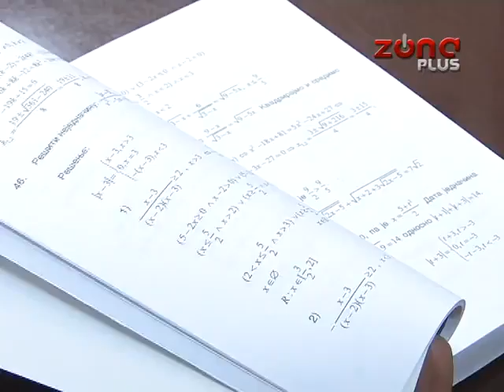OPŠTINA CRVENI KRST NAGRADILA VUKOVCE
Četrsdeset vukovaca i među njima sedam đaka generacije iz isto toliko osnovnih škola opština Crveni Krst nagradila je zlatnikom i zbirkom iz matematike. Ovo je, kako kažu u opštini, podstrek za dalje uspehe u školi i na takmičenjima, a za sve to iz budžeta je izdvojeno oko 100.000 dinara.